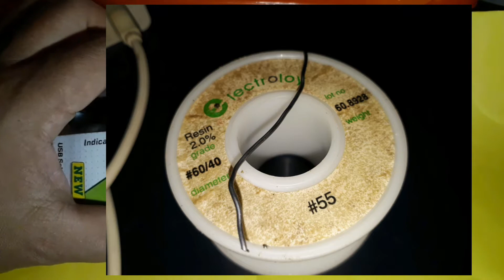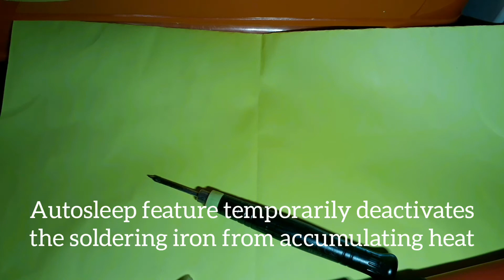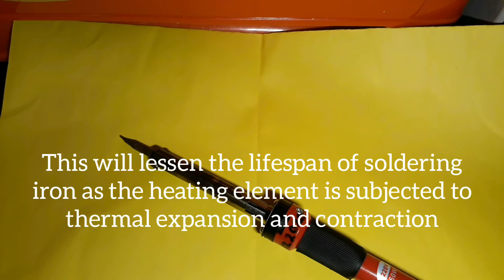USB Soldering Iron Review - Part 1